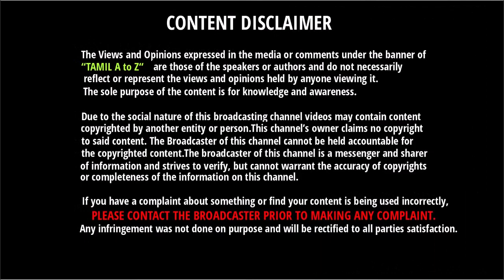நேரடியாக மோதப்போகும் சிவகார்த்திகேயன் & விஜய் சேதுபதி | Seema Raja Vs 96 Film